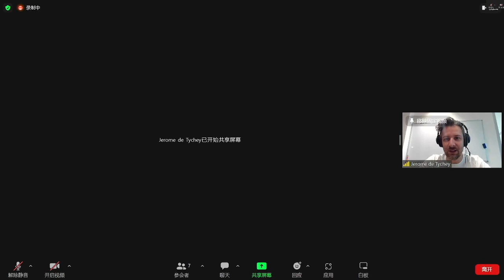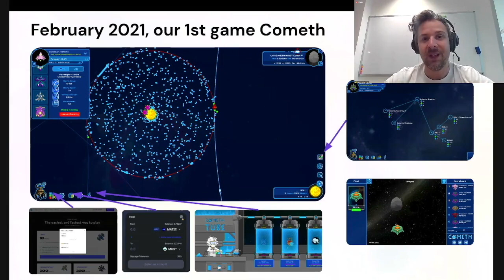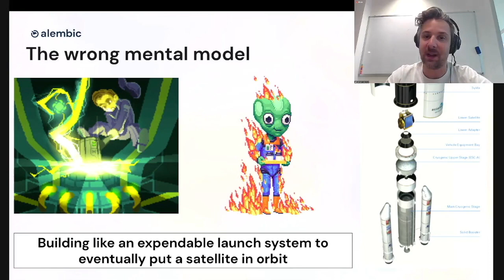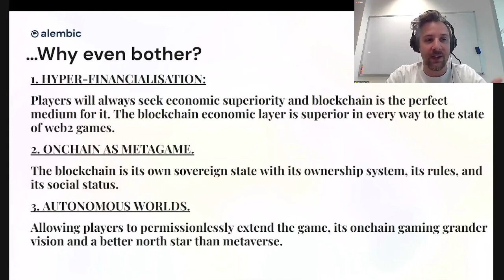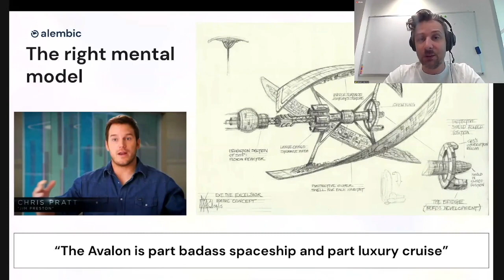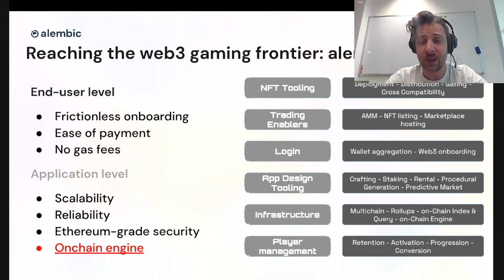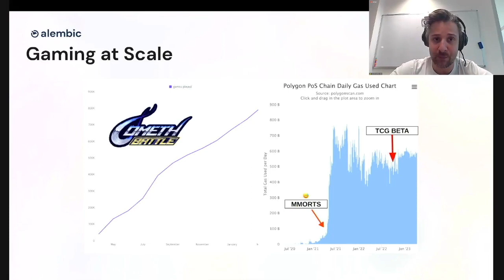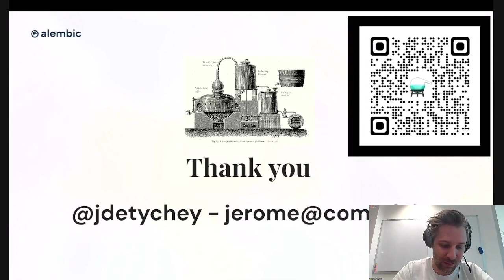Learning for developing gaming infra - Jerome de tychey (ETHShanghai 2023)